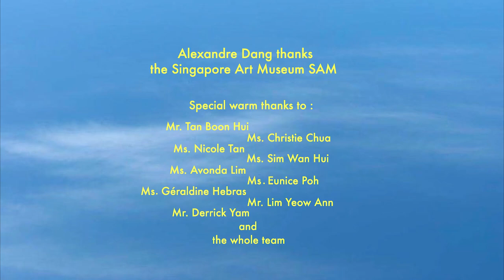Public hiding solar cells of Dancing Solar Flowers - Video - Singapore Art Museum - Art Garden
Here you can enjoy (watch in HD) some moments with the public hiding solar cells from the installation of the "Vertical Garden of Dancig Solar Flowers" by Alexandre Dang at the "Art Garden" exhibition in 2012 at the Singapore Art Museum.

You may ask how a "Dancing Solar Flower" can move? Each "Dancing Solar Flower" is composed of a photovoltaic cell producing solar electricity that triggers the movement when there is light. The more light there is, the faster the "Dancing Solar Flower" moves! When covering the solar cell, the "Dancing Solar Flower" slows down!

Our way of life needs to move towards sustainable development: sustainable energies shall play a key role in the future. In this context, the solar-powered flowers contribute raising awareness of the potential of renewable energy for mankind and for the environment.

Enjoy and share sustainable solar art with people you love!